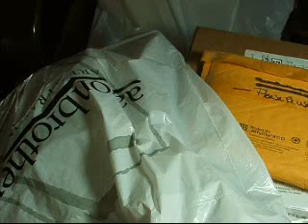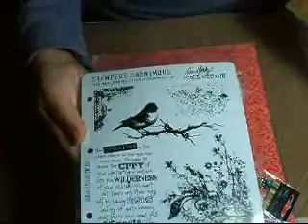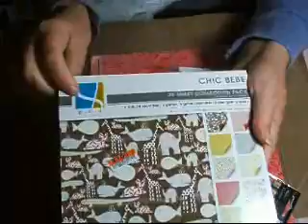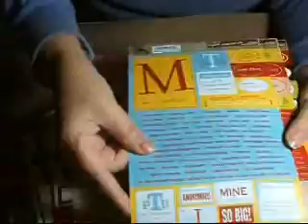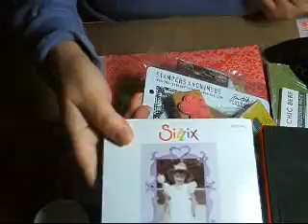I AM A LOST CAUSE, HAUL! BWAHAHAHA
come by and stay a while